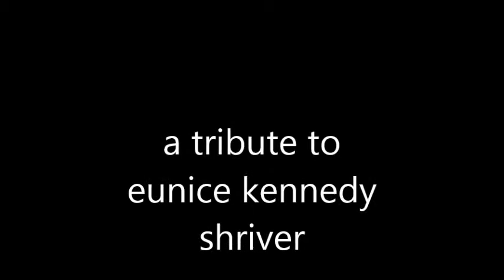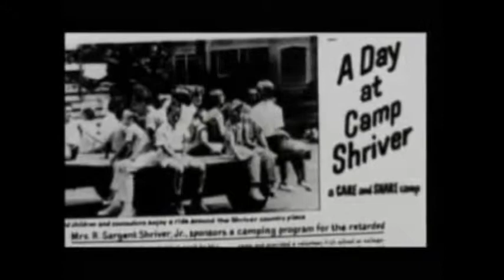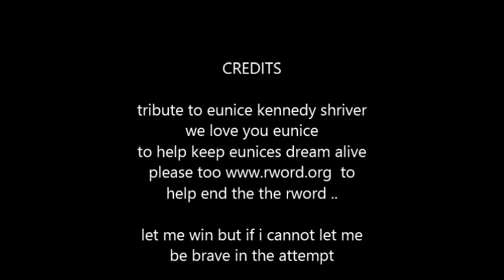eunice kennedy shriver tribute